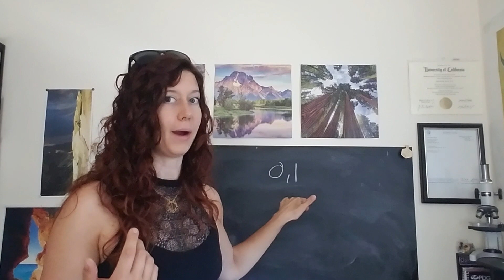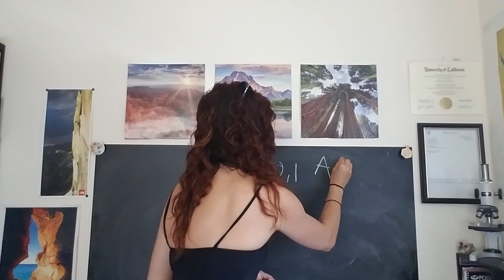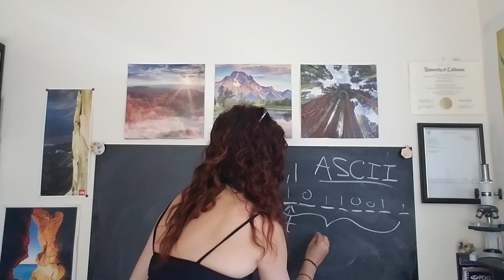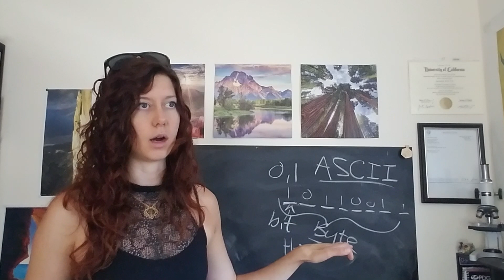How do computers communicate ??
With electricity! Learn how humans translate our languages into the language of computers using binary numbers.